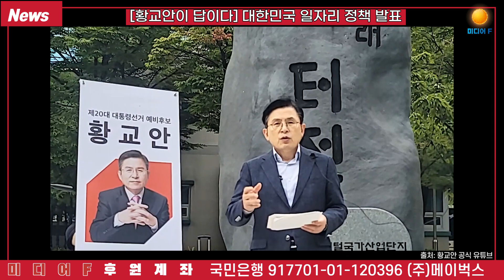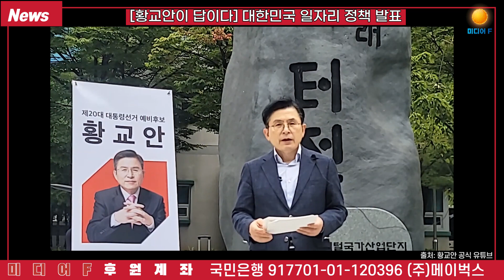"부정선거 잡고 일자리도 잡는다!" 황교안 깜놀 일자리 천만개 프로젝트 발표회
국민의힘 제20대 대통령 후보 경선 황교안 후보 일자리 취업 안정화 정책 공약 발표
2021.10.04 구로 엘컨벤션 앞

출처: 황교안 공식 유튜브